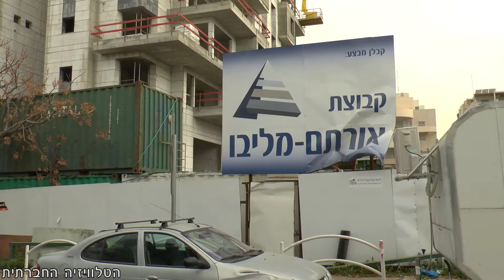עבודה לאחר תאונה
אתמול (12.03) נפצע קשה פועל בניין כבן 30 לאחר שנפל מקומה ראשונה באתר בנייה ברח' נווה יהושע 15 ברמת גן. לאחר התאונה, בשעה 17:30, כתב הטלוויזיה החברתית תיעד פועלים עובדים במקום, כשעתיים אחרי שמד"א דיווחו שהפועל פונה  לבית החולים תל השומר כשהוא מורדם ומונשם.
על פי החוק מחויב מנהל הבטיחות התעסוקתית להוציא צו להפסקת העבודות באתר בנייה בו התרחשה תאונה קטלנית או קשה, למשך 2 ימי עבודה לפחות.